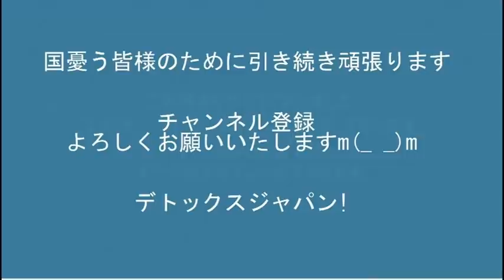テレ朝社長が突然辞任、経費遣い込みの発表だがそれだけでは不自然／地上波が映らないドンキのテレビが馬鹿売れ、モニターとしても安かった 20220211